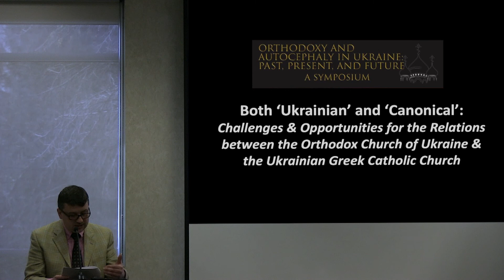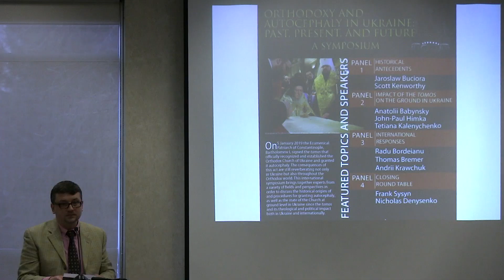Anatolii Babynskyi | Both 'Ukrainian' and 'Canonical': Challenges and Opportunities ...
Anatolii Babynskyi, Ukrainian Catholic University and Metropolitan Andrey Sheptytsky Institute of Eastern Christian Studies, "Both 'Ukrainian' and 'Canonical': Challenges and Opportunities for the Relations between the Orthodox Church of Ukraine and the Ukrainian Greek Catholic Church"